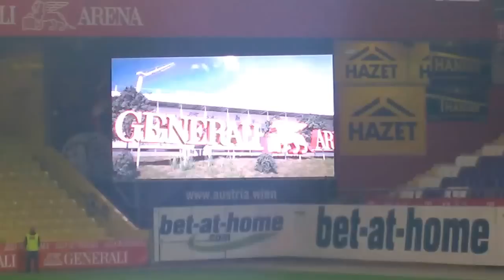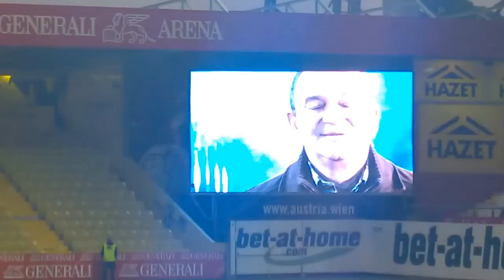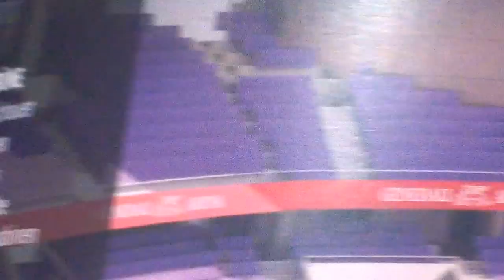Markus Kraetschmer präsentiert S.T.A.R.-Projekt von FK Austria Wien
Das viersäulige S.T.A.R.-Projekt inkludiert das Stadion, die Trainingsplätze, die Akademie sowie ein „Regionales Nachwuchszentrum“ und wird sohin zum größten Bau-Projekt in der Geschichte des FK Austria Wien.
Im Rahmen des Mitgliederabends am 13. Mai 2015 präsentiert AG-Vorstand Markus Kraetschmer das Projekt den Anwesenden Mitgliedern, Funktionären und Medienvertretern.